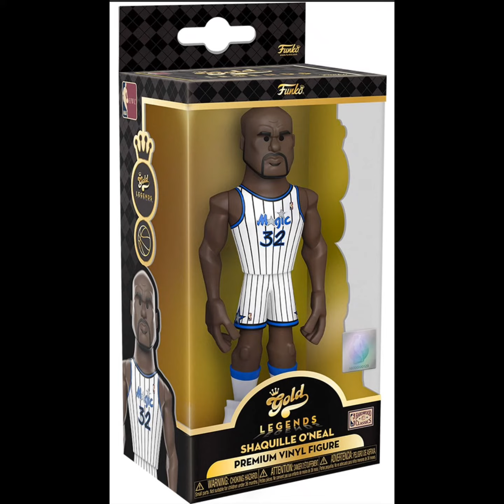NBA Legends Magic Shaquille O'Neal 5-Inch Vinyl Gold Figure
This NBA Legends Magic Shaquille O'Neal 5-Inch Vinyl Gold Figure measures approximately 5-inches tall. Comes packaged in a window display box.

Surprise! Surprise! This very special item might have limited variants randomly inserted throughout the production run. If extra lucky, you could potentially receive one of these highly sought-after ultra-rare collectibles when you order this item! Please note that we cannot accept requests for specific variants upon ordering, nor can we accept returns of opened items. And the item you receive may be slightly different from the standard edition pictured. Some attached images may include a picture of the prized variant.

In case you didn't know: What is a "chase variant" and why is it so special? Well, variants are slightly different productions made in limited number and inserted into the standard production run. Kind of like a golden ticket, you just never know when you might receive one! These variants are often called chase items because they're the versions that the most enthusiastic collectors are always chasing after to get. When you purchase multiple units, it can increase your chance of landing one of these popular treasures.